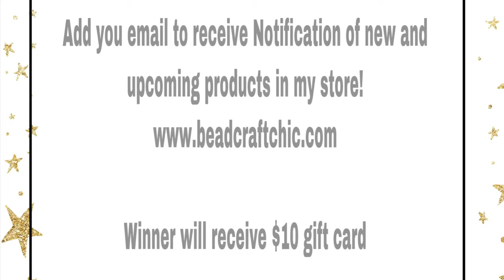EVELYN CREATIVA/ NEW STORE INFO. AND 3 WAYS TO WIN GIVEAWAY!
3 WAYS TO WIN!
ENTRY TO WIN JEWELRY MAKING KIT!

#3 GO OVER TO MY WEBSITE AND SIGN UP TO RECEIVE EMAILS
WIN $10.00 GIFT CARD

🌸NEW STORE OPENING JUNE 1ST! 🌸🌸
🌸BEADCRAFT CHIC
SISTER STORE (COMING SOON)
        💎GOLD KISSES JEWELRY 💎

💚Products that are sent to me to review:
     $5off $40 or more!!!
💚Snailmail 📧
     Evelyn R.